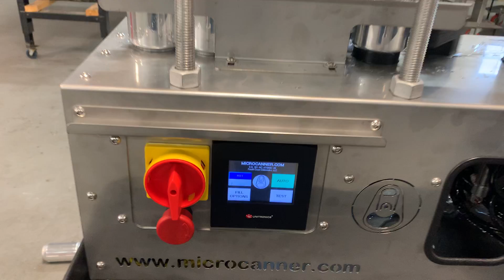Beer canning with microcanner Fourth Coast Ciderworks Pre-shipment water test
We design and build the worlds easiest to use, best built, American made in-line canning machines.  We have the best service and support in our industry.